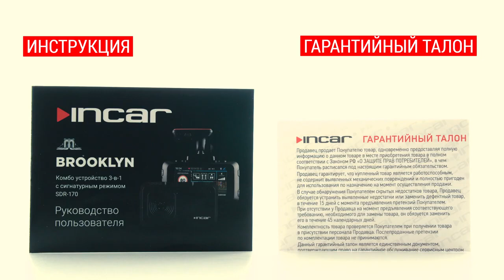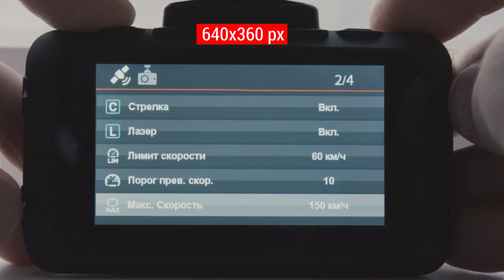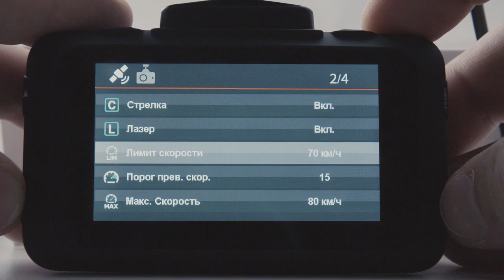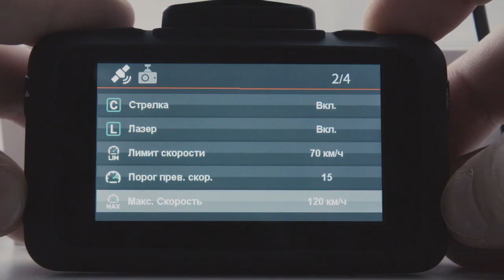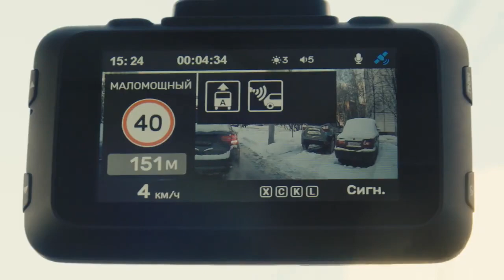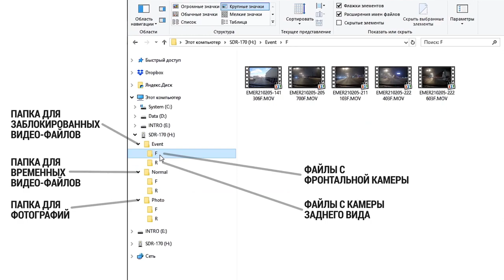Обзор на двухкамерное сигнатурное комбо устройство SDR 170 Brooklyn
Товар: [#1480946​]